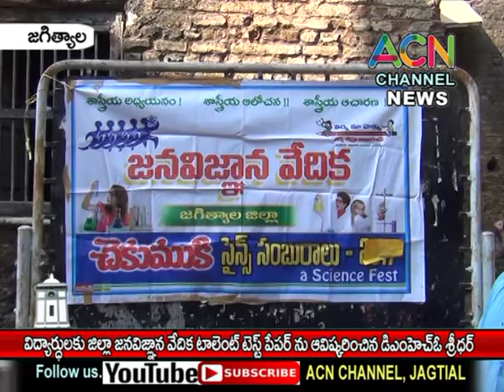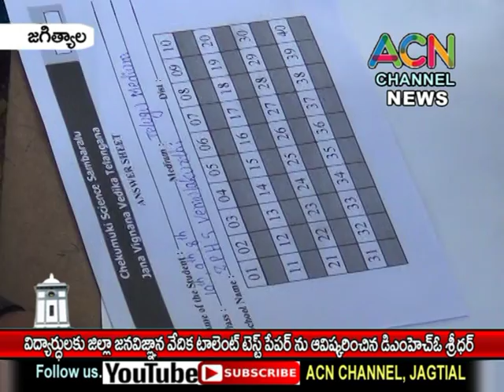జగిత్యాల: విద్యార్థులకు జన విజ్ఞ్ఞాన వేదిక టాలెంట్ టెస్ట్ పేపర్ ను ఆవిష్కరించిన డిఎమ్ హెచ్వో శ్రీధర్